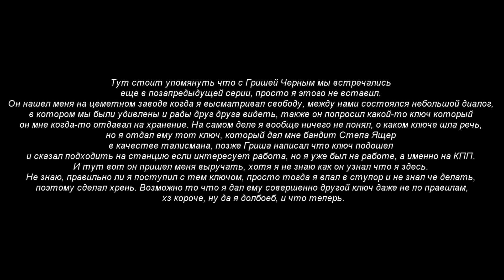Спустились в лабораторию с другом. STALKER RP. Mysterious Zone #6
Спустились в лабораторию с напарником. Что там будет?

▼ ОСНОВНЫЕ ССЫЛКИ ▼

▼ ПОСМОТРИ ТАКЖЕ ▼